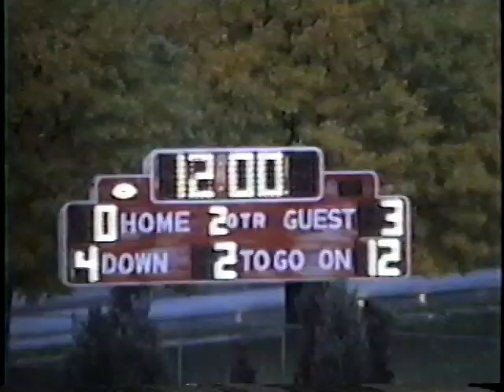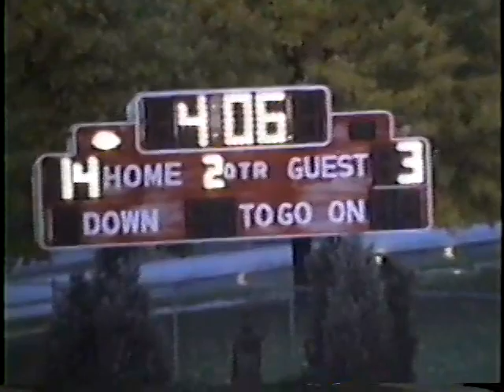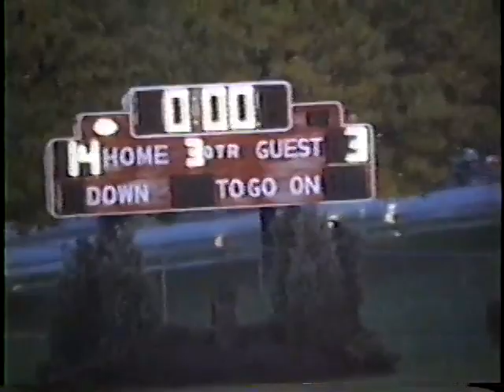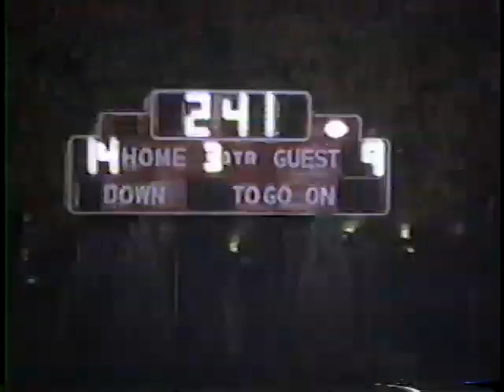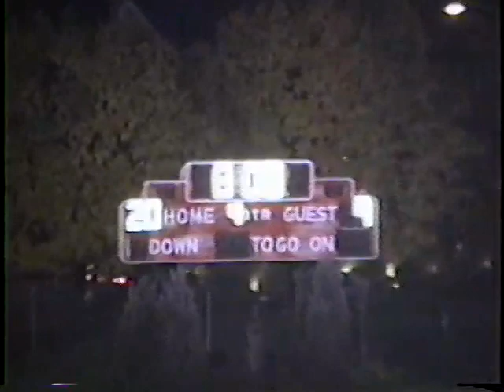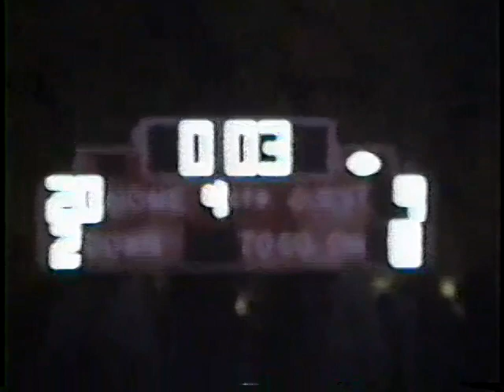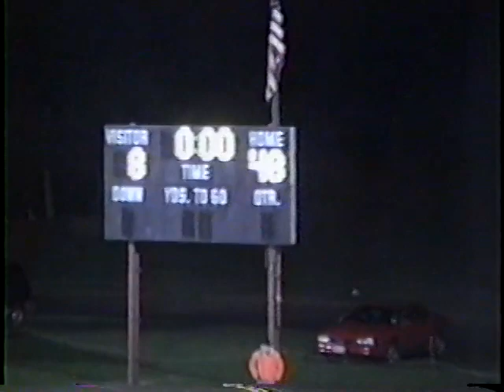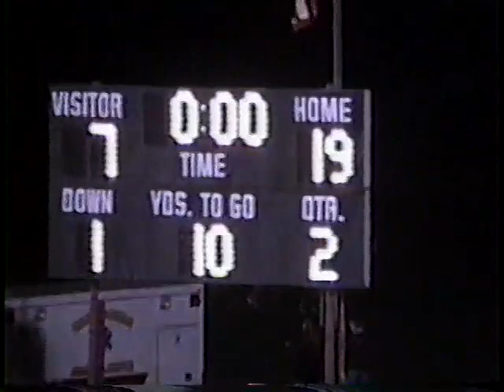1998 CAL MUM 20 LETCHWORTH 9